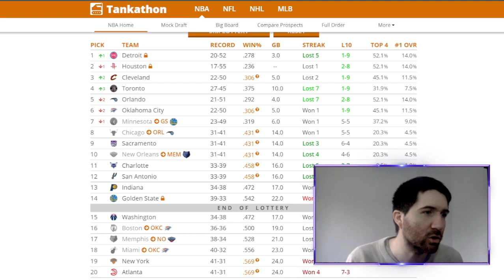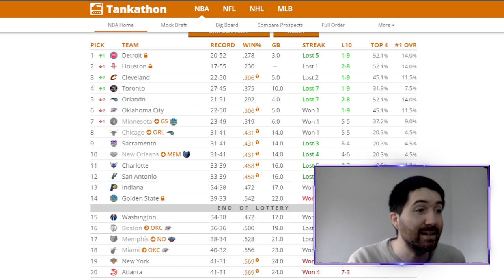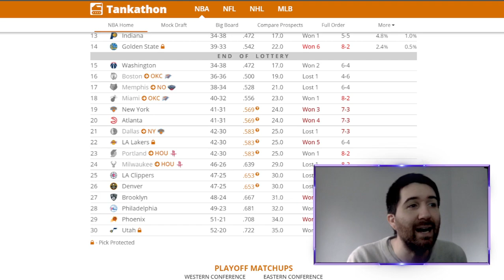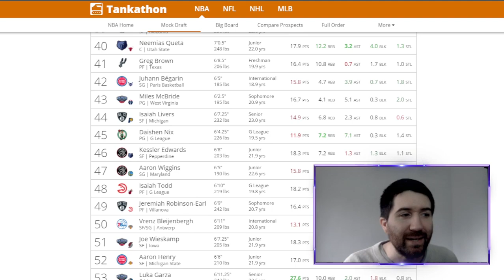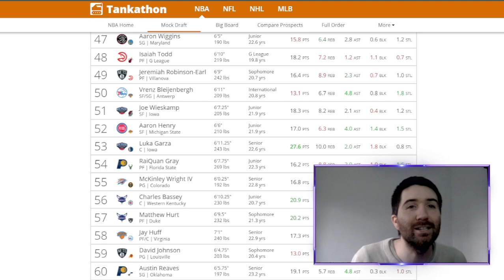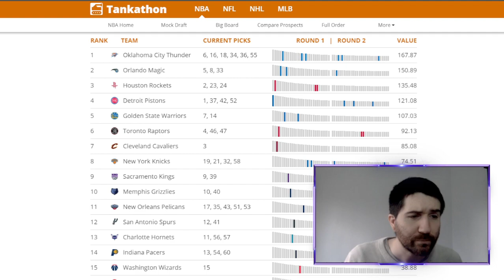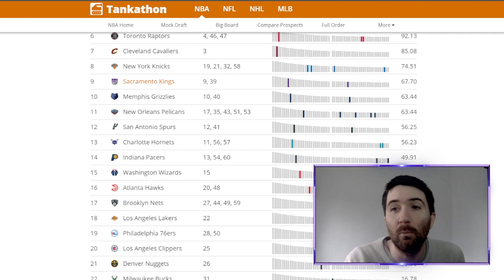DRAFT NBA 2021: TODO LO QUE TENES QUE SABER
Draft nba 2021

MUCHISIMAS GRACIAS A :
Benjamin Bello, John Montero, Carlos Guerrero, PANI, David Ayala, Ibon Fernandez, y Barrio Bravo por colaborar con el canal

🏀 Twitter.com/MaxiYTBasket
🏀 Facebook.com/MaxYTbasket